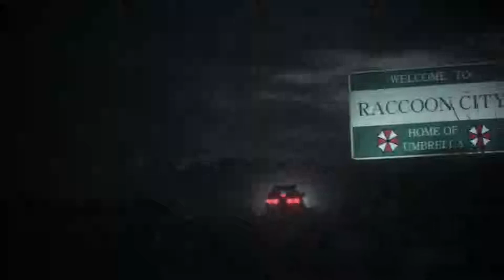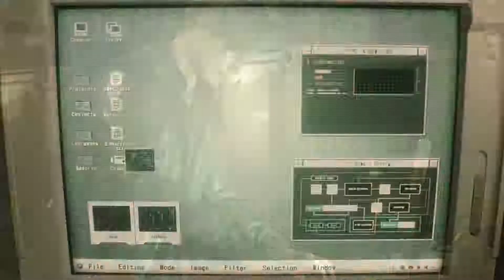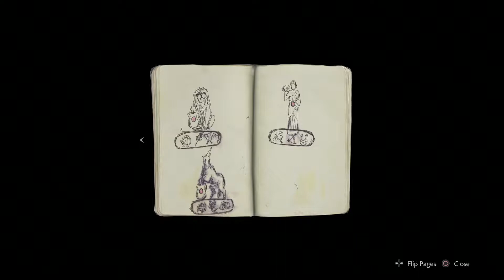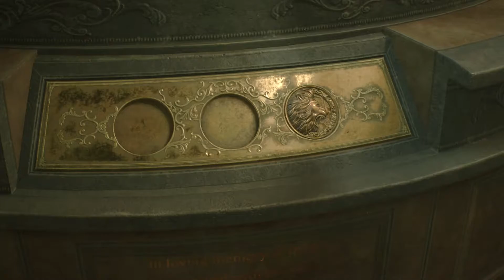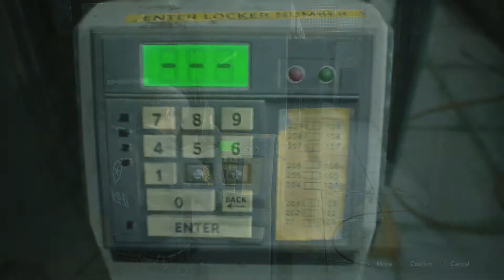Remake Resident Evil 2 Remake Gameplay Walkthrough Part 1 (RE2 Leon)